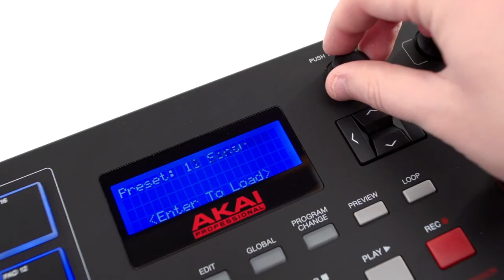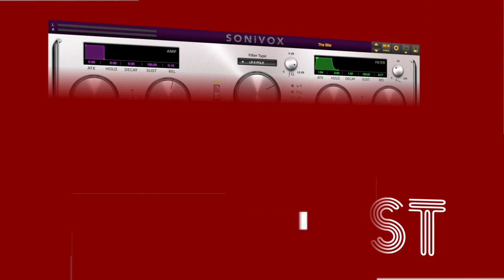The All-New Akai Professional MPK249 Keyboard & Pad Controller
Engineered to be an all-in-one controller solution, the Akai Professional MPK249 is a performance pad and keyboard controller that combines deep software integration, enhanced workflow, and core technologies from the iconic line of MPC workstations. Each member of Akai Pro's MPK series comes fully loaded with a comprehensive interface for manipulating virtual instruments, effect plugins, DAWs, and more. MPK249 features 49 semi-weighted keys with aftertouch, 8 assignable knobs, faders, and switches, 16 MPC-style pads with RGB feedback, and onboard transport buttons. Three banks expand the number of knobs, faders, and switches (up to 24 each), and four pad banks expand the number of pads (up to 64 total). Plus, MPK249 is optimized to interface directly with your Mac or PC with USB power and plug-and-play connectivity.

Made To Play

MPK249 comes equipped with 49 semi-weighted, full-size keys and a premium piano-style keybed for unprecedented response and natural feel. Each key is velocity-sensitive and outfitted with aftertouch for dynamic, expressive performances and recordings. In addition, onboard Octave Up and Down controls allow players to access the entire melodic range; play bass lines, piano harmony, solo leads and much more.

Genuine MPC Functionality

Classic MPC Swing, MPC Note Repeat, MPC Full Level, and 16 Levels are all onboard for further inspiration. With MPK249, musicians and composers can incorporate genuine MPC workflow into their productions and create with the tools that producers have relied on for years: MPC Swing lets MPK249 users obtain that tight, organic groove that made Akai Pro's groundbreaking MPC music-making machines so legendary. MPC Note Repeat and 16 Levels make it easy to build beats and construct short melodic sequences using the MPC-style pads. In addition, an arpeggiator, with adjustable resolution, range, and patterns, enables users to explore complex melodic ideas, effortlessly.

Production Software

MPK249 is armed with powerful production software—Ableton Live Lite and MPC Essentials—for out-of-the-box music creation. Ableton Live Lite is a fluid audio/MIDI environment that enables musicians and producers to spontaneously compose, record, remix, improvise, and edit musical ideas. MPC Essentials, a groove/beat production and sample-triggering software, can integrate directly into any DAW, such as Ableton Live Lite, or run standalone. In addition, it extends the power of MPK249 by adding up to 8 pad banks and 4 samples and insert effects per pad.

Virtual Synthesizers

Two high-definition virtual synthesizers bring the best of synthesis technology to MPK249 users. Hybrid 3, by AIR Music Tech, is a versatile virtual synthesizer that combines the warmth of legendary analog synths with a full range of futuristic, digital manipulation capabilities. SONiVOX Twist, a spectral morphing synthesis virtual instrument, makes it easy to create serious sounds using simple controls. Together, these powerful instruments give MPK249 users professional music-creation tools that can jumpstart any project.